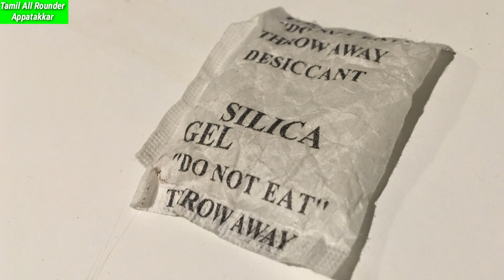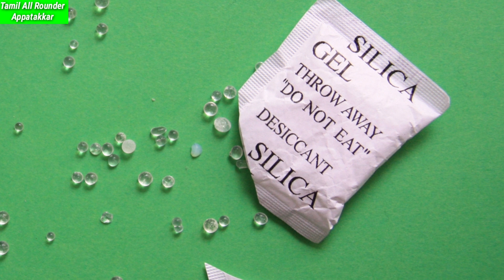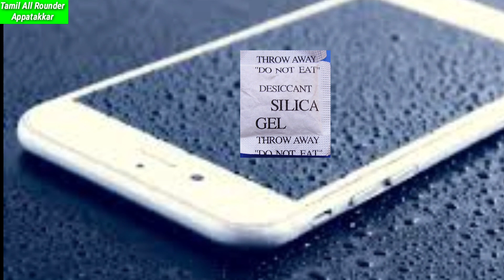Silica gel uses in tamil/Useful information in tamil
Silica gel uses in tamil. Watch this on Tamil All Rounder Appatakkar. For more interesting information click the playlist-Interesting information